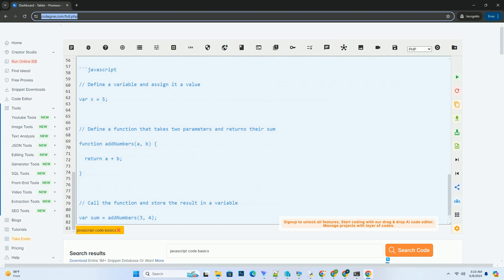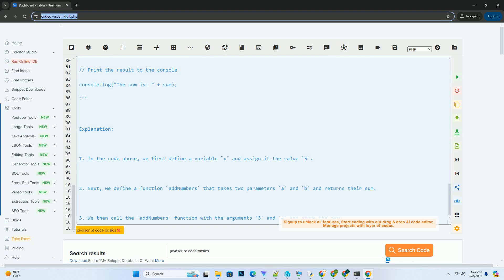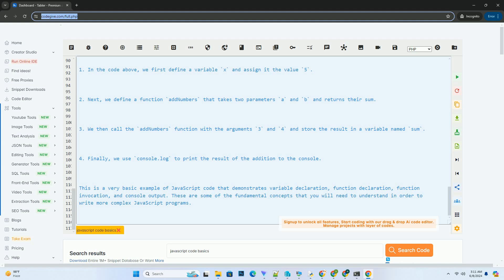javascript code basics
sure! here is a simple example of a javascript code that demonstrates some basic concepts:

explanation:

1. in the code above, we first define a variable `x` and assign it the value `5`.

2. next, we define a function `addnumbers` that takes two parameters `a` and `b` and returns their sum.

3. we then call the `addnumbers` function with the arguments `3` and `4` and store the result in a variable named `sum`.

4. finally, we use `console.log` to print the result of the addition to the console.

this is a very basic example of javascript code that demonstrates variable declaration, function declaration, function invocation, and console output. these are some of the fundamental concepts that you will need to understand in order to write more complex javascript programs.

javascript basics quiz codehs
javascript basics for beginners
javascript basics quiz
javascript basics quizlet
javascript basics

javascript basics quiz
javascript basics quizlet
javascript basics
javascript basics youtube
javascript basics pdf
javascript basics interview questions
javascript basics cheat sheet
javascript basics codehs answers
javascript code examples
javascript code editor
javascript code generator
javascript code formatter
javascript code runner
javascript code tester
javascript code
javascript code checker